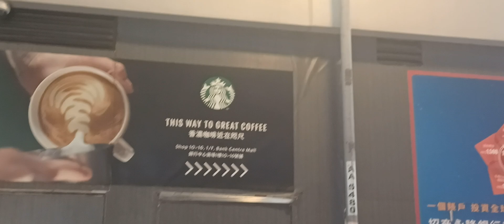16-10-2024 🌃 旺角 Justin_Chiu shing Bosco Busking 🎶 🎤 🎸 🥁 🔊 陳奕迅 沙龍